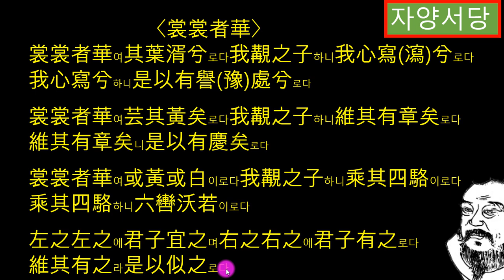시경소아54 (상상자화) 군자께서 모든 덕목을 지니고 있으니 안과 밖이 다름이 없도다. 해설 허인향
裳裳者華상상자화
활짝 핀 꽃이여
그 잎 무성하네
나 그대 만나니
속마음 다 말하네
속마음 다 말하니
즐겁고 편안하네

활짝 핀 꽃이여
황색 가득하네
나 그대 만나니
그대 법도가 있네
그대 법도 있으니
경사가 있으리라

활짝 핀 저 꽃이여
황색 흰색 꽃이네
나 그대를 만나니
네 필 가리온 탔네
네필 가리온 타니
여섯 고삐 부드럽네

왼편에서 돕게 하면
군자께 알맞게 하며
오른편에서 돕게 되면
군자께서 모두 지니고 있네
모두 지니고 있으니
안과 밖이 같도다.
번역 박소동